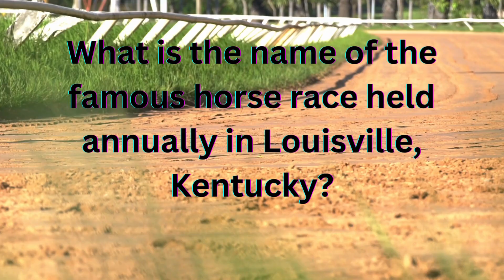Trivia!! Do you know the answer? Let me know in the comments.